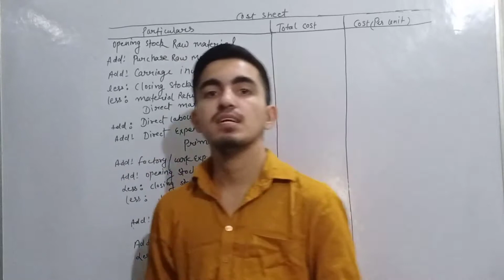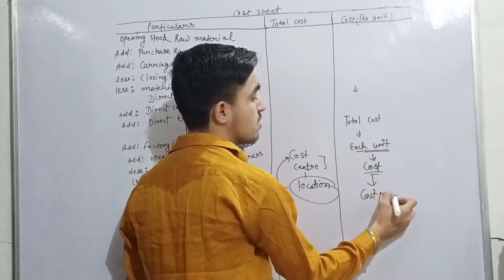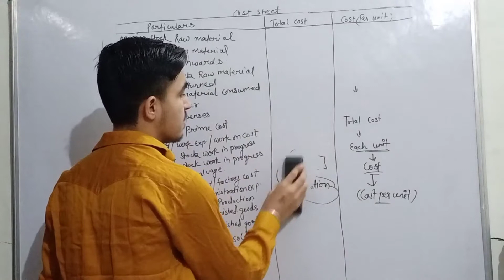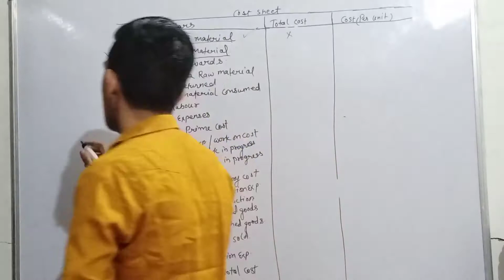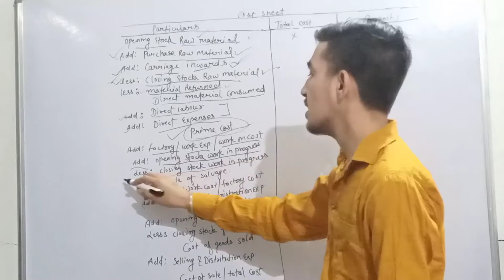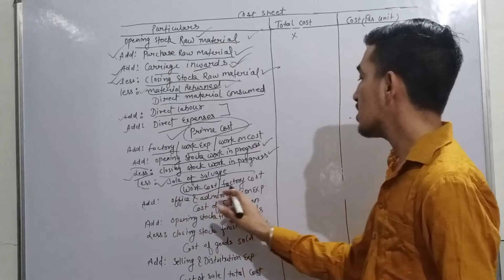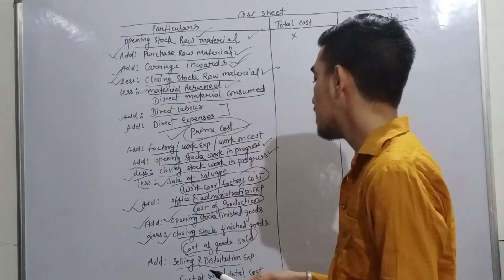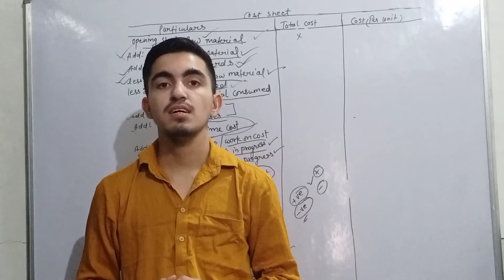IGNOU cost accounting class-4 | cost accounting introduction!cost sheet ! bcoc 138class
join us for. assignment solution free of cost

IGNOU cost accounting class

by
ravi sir